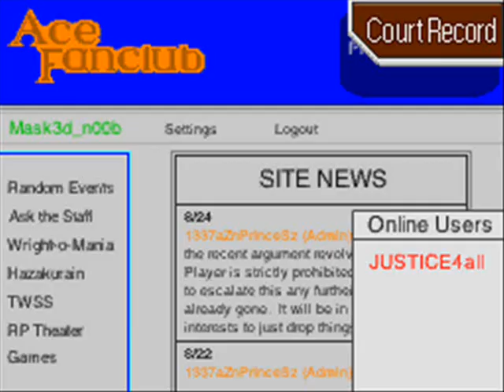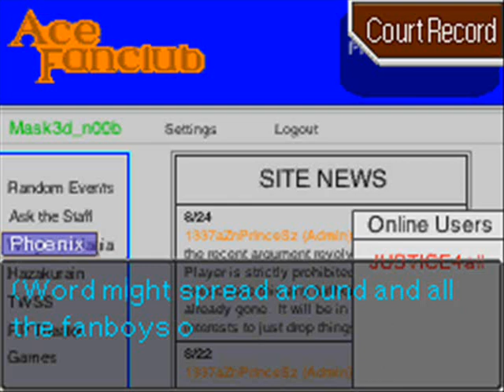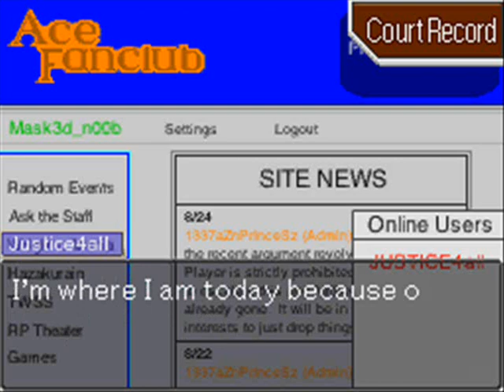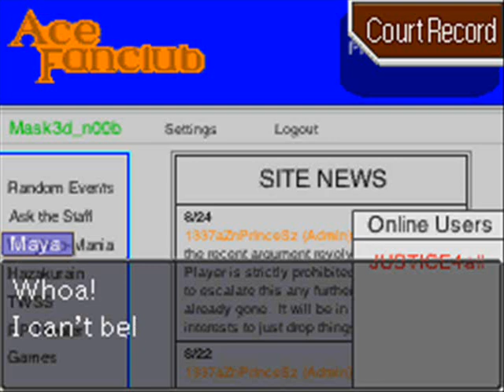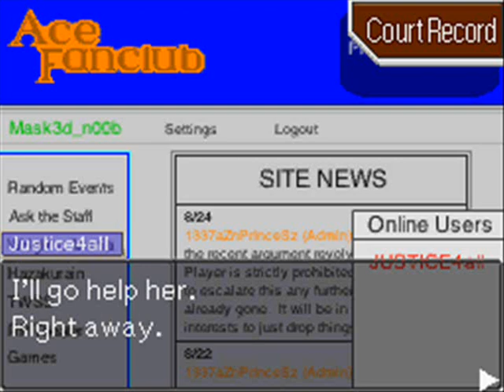Let's Play Phoenix Wright: Conflict Of Interest Part 35: JUSTICE4all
Enjoy the concentrated awesome that is this easter egg!
Also, we briefly touch on the Pearls subplot, which while I didn't react well when it was first introduced, it's growing on me. It's being developed well. I'm honestly curious to see where it's going!